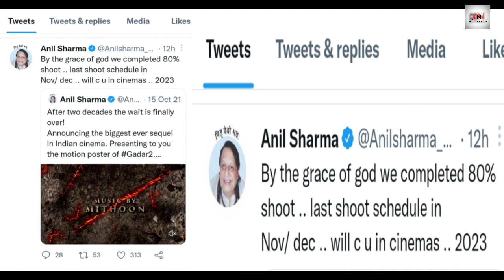तैयार हो जाओ Director Anil Sharma ने दी Gadar 2 को लेकर बड़ी update.Gadar 2 latest update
welcome to Bollywood n